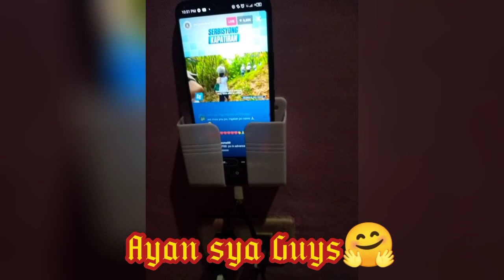Welcome to my Funny Unboxing😜+Zumba Dance Excercise💃funnydancing